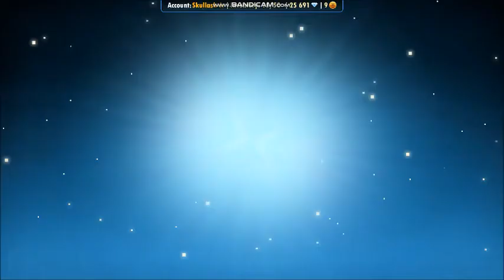Soil to 2 Sjp #3 Making a Storage And Nethering#Buying Bamboo Flaw!